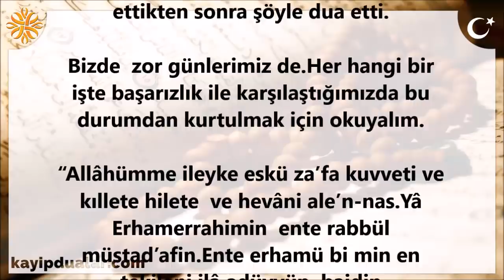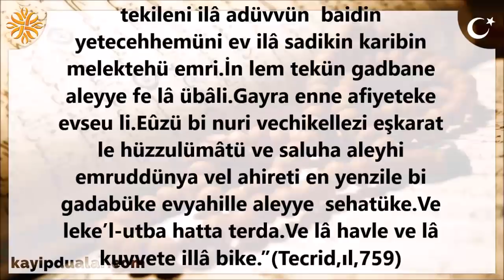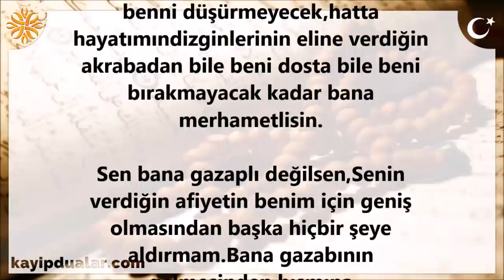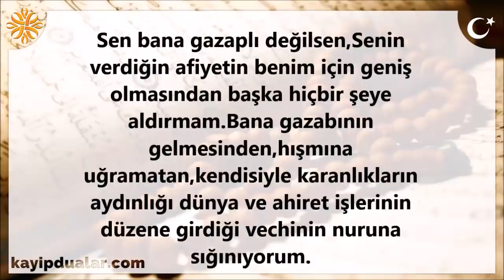Peygamberimizin (s.a.v) Hayatının En Zor Gününde Okuduğu Dua | Kayıp Dualar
Peygamberimizin (s.a.v) Hayatının En Zor Gününde Okuduğu Dua

Efendimiz(s.a.v)’in “Hayatımın en zor günü” dediği Taif dönüşünde uğradığı bir üüzm bağında bir süre istirahat ettikten sonra şöyle dua etti.

Bizde  zor günlerimiz de.Her hangi bir işte başarızlık ile karşılaştığımızda bu durumdan kurtulmak için okuyalım.

“Allâhümme ileyke eskü za’fa kuvveti ve kıllete hilete  ve hevâni ale’n-nas.Yâ Erhamerrahimin  ente rabbül müstad’afin.Ente erhamü bi min en tekileni ilâ adüvvün  baidin yetecehhemüni ev ilâ sadikin karibin  melektehü emri.İn lem tekün gadbane aleyye fe lâ übâli.Gayra enne afiyeteke evseu li.Eûzü bi nuri vechikellezi eşkarat le hüzzulümâtü ve saluha aleyhi emruddünya vel ahireti en yenzile bi gadabüke evyahille aleyye  sehatüke.Ve leke’l-utba hatta terda.Ve lâ havle ve lâ kuvvete illâ bike.”(Tecrid,ıl,759)

Anlamı:

“İlahi! kuvvetimin zaafa uğradığını,çaresiz kaldığımı,halk nazarında hor görüldüğümü,ancak Sana  arz ederim.Sana şikayet ederim.

Ey merhametlilerin en merhametlisi!Herkesin zayıf görüp de dalına bindiği çaresizlerin Rabbi sensin.

İlahi!Huysuz,yüzsüz bir düşman eline benni düşürmeyecek,hatta hayatımın dizginlerinin eline verdiğin akrabadan bile beni dosta bile beni bırakmayacak kadar bana merhametlisin.

Sen bana gazaplı değilsen,Senin verdiğin afiyetin benim için geniş olmasından başka hiçbir şeye aldırmam.Bana gazabının gelmesinden,hışmına uğramatan,kendisiyle karanlıkların aydınlığı dünya ve ahiret işlerinin düzene girdiği vechinin nuruna sığınıyorum.

İlahi!Sen razı olasıya deka affını diliyorum.Bütün kuvvete,her kudret Sendendir..AMİN

Tavsiye Videolarımız